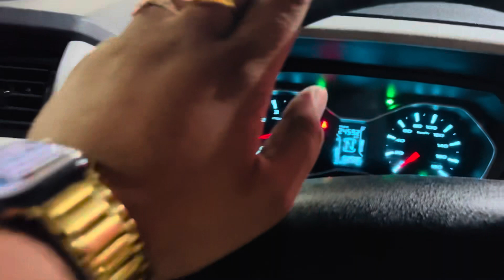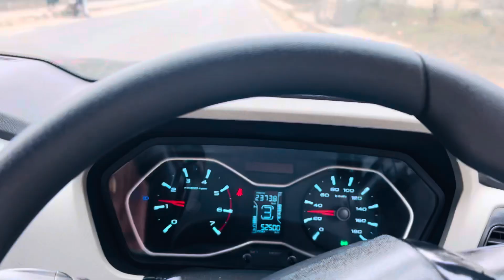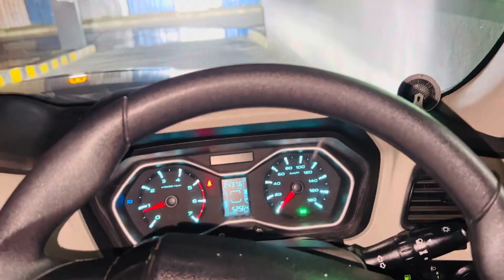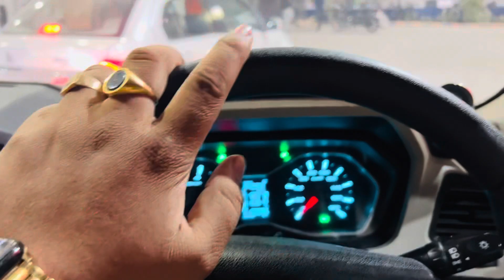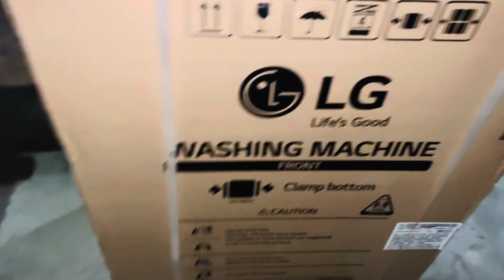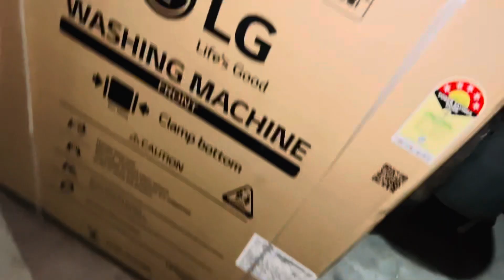टैंक ⛽️ फूल करवा लो सभी कार 🚘 की